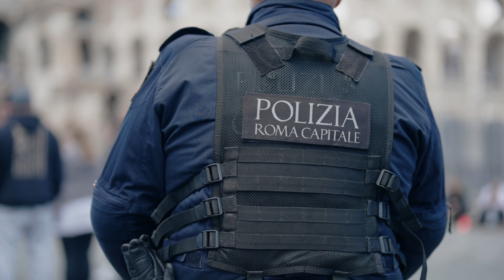ITALY 4K - The Land of Art, History, and Cuisine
Join us on an unforgettable journey through Italy in stunning 4K! Discover the best things to do and must-see attractions, from the ancient ruins of Rome to the romantic canals of Venice. Explore Italy's hidden gems and iconic landmarks as we reveal shocking facts and amazing experiences that will leave you in awe. Whether you're planning your first trip or a seasoned traveler, this documentary is your ultimate guide to Italy’s top destinations. Don’t miss out—learn how to make the most of your Italian adventure!